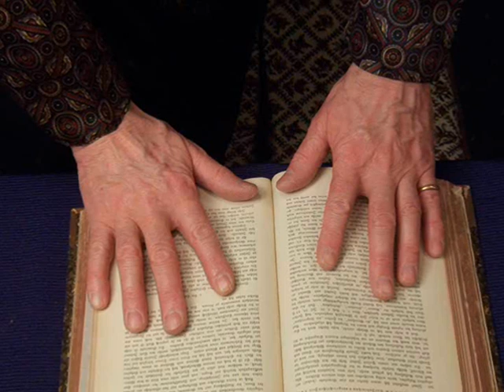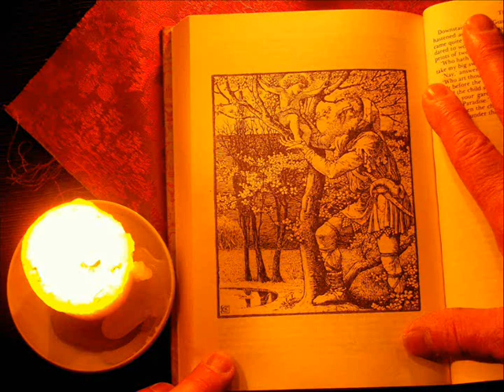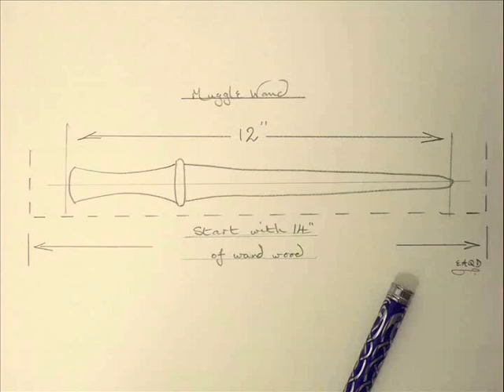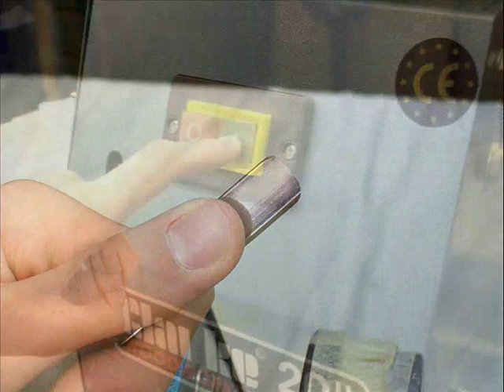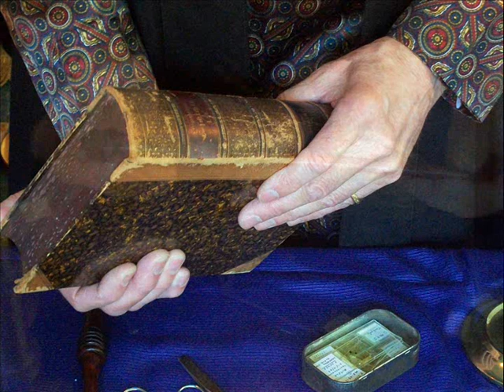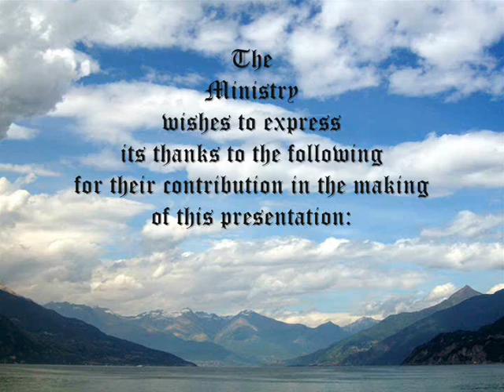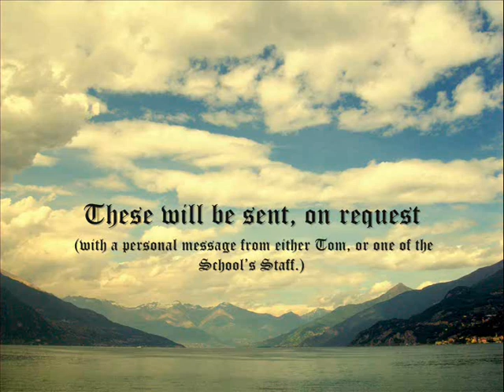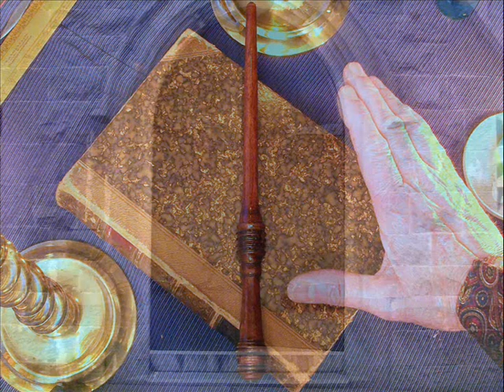How to make a REAL Magic Wand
A Ministry of Magic Educational Video Slideshow, giving full instructions on the making of a real magic wand using only Muggle techniques and equipment, produced by the Ministry of Magic Educational Films Unit, and made available to the Muggle world by the kind co-operation of Tom's employer,  the Offshore Organ Builder.
   Created as part of the Muggle Concordance Initiative, this is an account of one of our Newt students' projects.  It formed part of an Assessment in Muggle Studies, undertaken by an advanced student who later gained a distinction in the subject (and narrowly avoided suspension in the process!)
   This presentation shows what can be done by a combination of natural aptitude, skill, luck and sufficient drive (some might say, recklessness) to push beyond the boundaries of what was expected and even, on occasion, what was advisable.
                                                       Good luck, and have fun!
                                                                        (signed) Prof. N.P. Petros
   *** You are warned that this video slideshow should be treated as an educational presentation, and NOT as a set of instructions to be followed!  The Ministry accepts no responsibility for the unforeseen consequences should members of the Muggle public attempt to emulate the steps taken by our student.  You should remember that episodes described in the 'Harry Potter' stories (so popular with Muggles of all ages) are a harmless fiction, and not to be confused with the real thing.  You have been warned!
                                                                       (signed) Prof. E.A.Q. Dirken
   Comments made on this video and suggestions or questions arising from it may be answered by Professor Petros or another member of the School Staff, as time permits.  Such interaction is encouraged as a means of assessing the effectiveness of this particular Initiative.  Likewise the use of the 'LIKE' facility, which is found immediately under the presentation, is seen as a useful tool in gauging the reaction of the Muggle population.
                                                      (signed)  E. Fitton
                                                    (Secretary to Prof. Petros.)
(I think Miss Fitton means to say that we would appreciate your comments and that you should feel free to ask questions and even 'like' the presentation, if you so wish!
. ... ... Prof. Petros.)